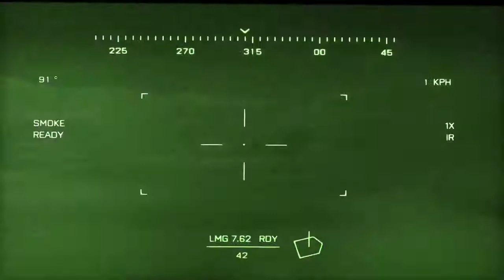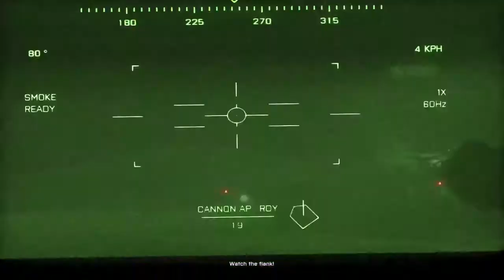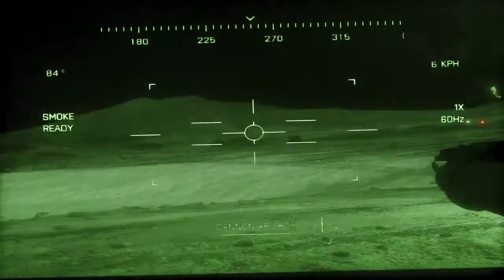Battlefield 3 Single Player Part 7: Thunder Run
Part 7 of Solitude's run at the Battlefield 3 single-player campaign.
DICE, EA, 2011